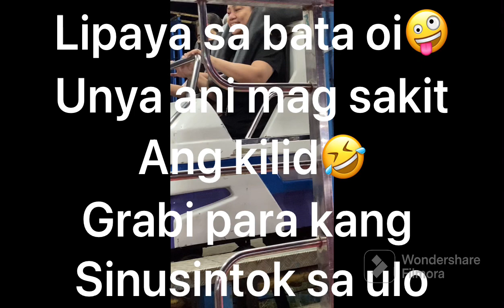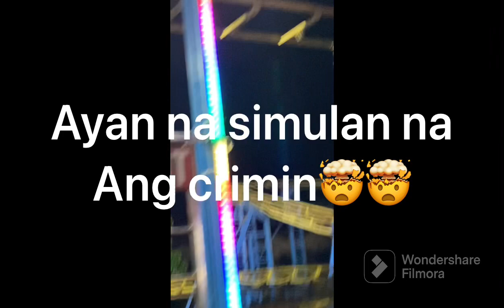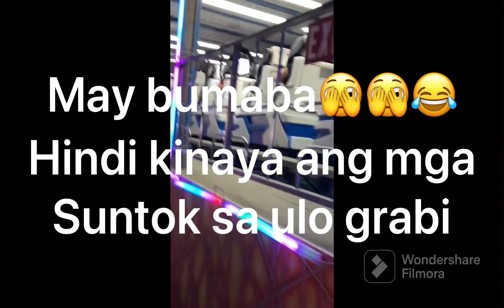Grabi di nako mo usab(Carnival Butuan City)Bawal po ang may sakit sa puso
Basi sa aking na experience,normally hindi talaga ako mahilig sa mga ganito kasi alam kong hindi ko kaya dahil wlang wla tlaga kami noon.at isa pa feel ko may sakit ako sa puso charr
Ngayong may edad na ako,nasubukan ko na talaga kong ano tlaga ito..
Hindi pala talaga safety sa mga may sakit sa puso o mahihina ang puso..gaya ko mahina ang puso ko pro nag tapang tapangan lang hahah sabi ko c lord na bahala sa akin🤣

So Guys WATCH TILL END nlng po kong ano po nangyayari in the middle..at wag po skip ang ads mga lods🙏🏻😇
Yong sa hunted road train di ko na na kunan ng video kasi bawal daw so picture taking nlng hahah..